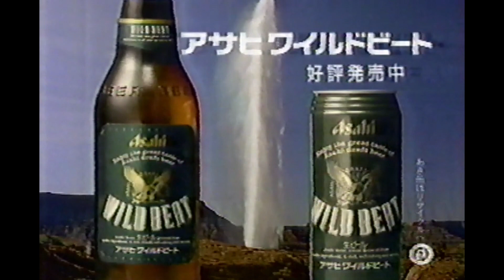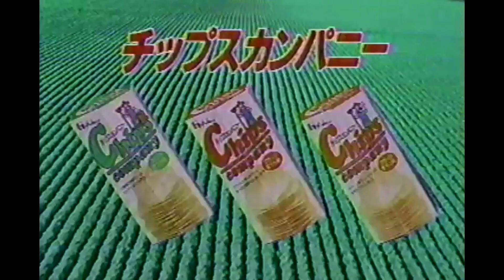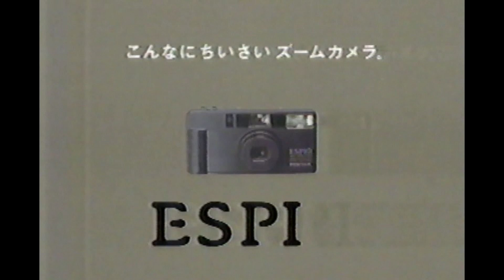1992TVCM福岡01 149